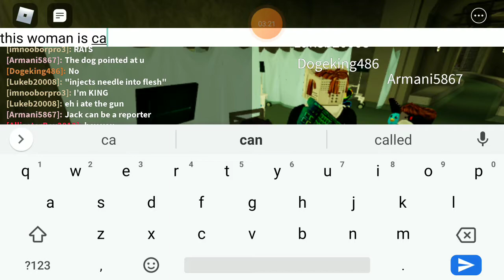I'm A RAT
I have joined rats united